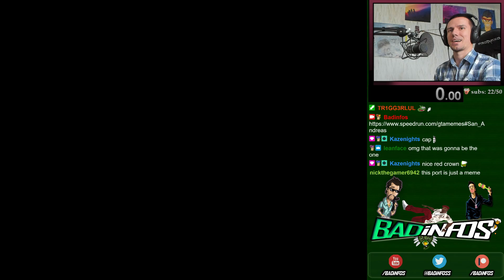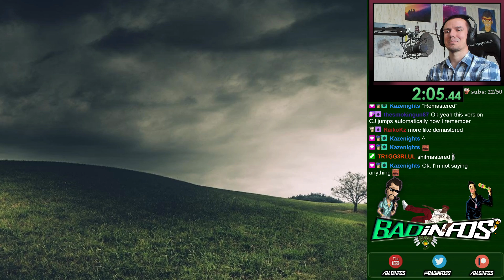GTA San Andreas - Ingame 100% in 4:17 [SPEEDRUN]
This is a 100% speedrun of the game Grand Theft Auto San Andreas, the Windows Store version for PC. Full details and an in-depth tutorial
This run was livestreamed on Twitch , follow me there for more speedruns
00:00 - Personal Best
05:19 - Previous Attempts + Funny Moments